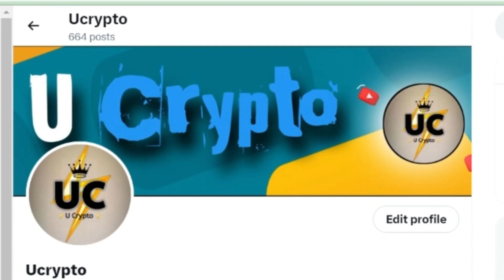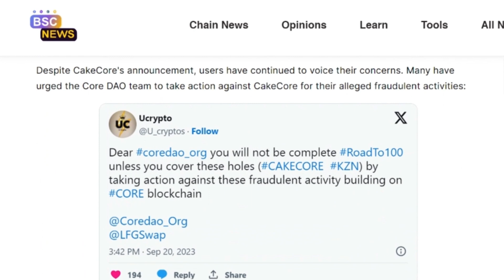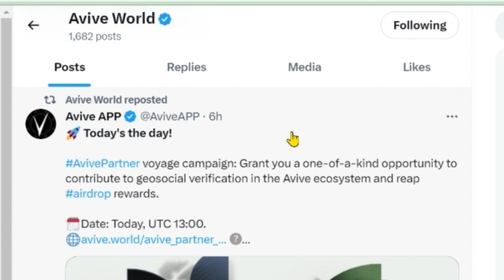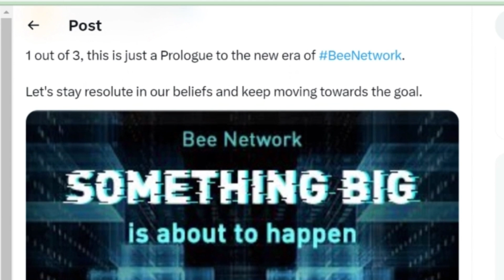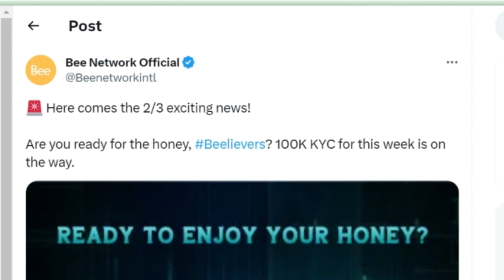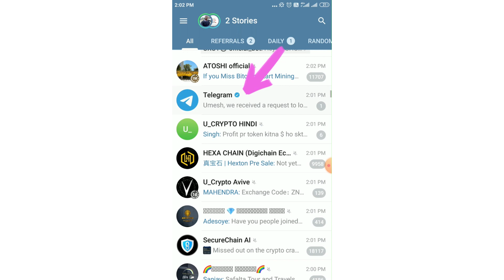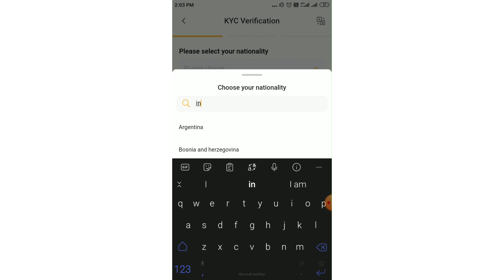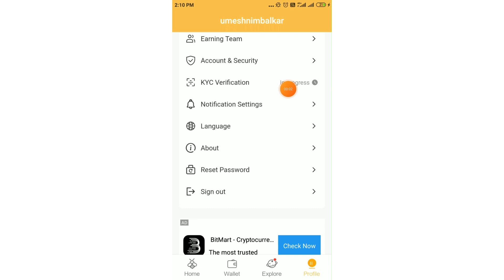BEE NETWORK KYC | MAINNET AND LISTING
cakecore
bondex
coinx
minego
cheatmoon
pinetwork
sokarland
omega
airdrop
new airdrop
airdrop crypto
crypto airdrop
how to earn money online
cryptocurrency
testnet airdrop
Bitcoin
ethereum
u_crypto
satoshi
core
free
bnb
Instant
withdrawal
tron
shiba
trustwallet
contractaddress